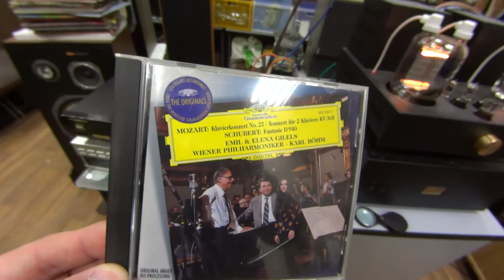Emil & Elena Gilels, Marantz CD-63mk II Tweaked, Trio LS-707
Tchernov Reference MK II IC